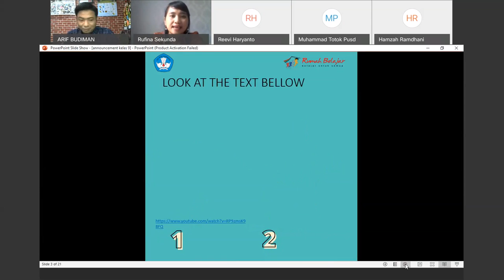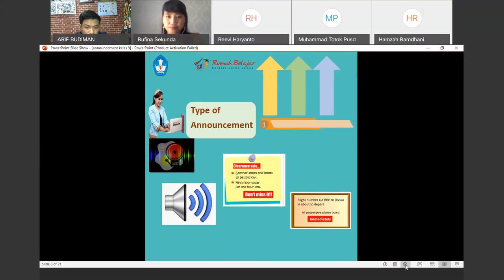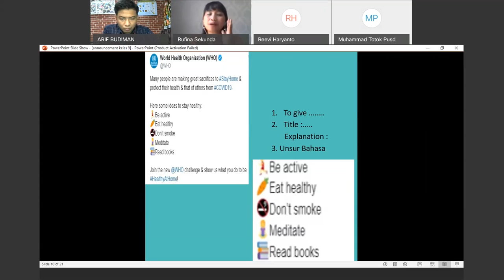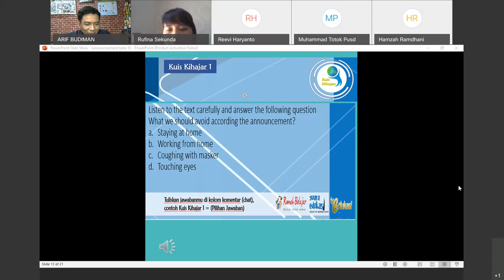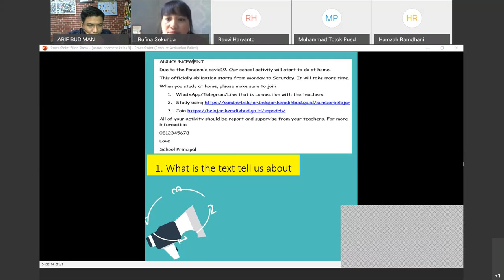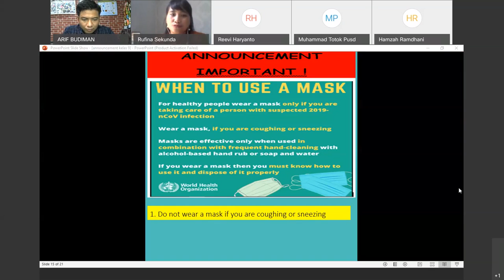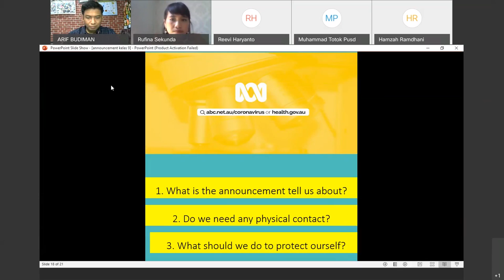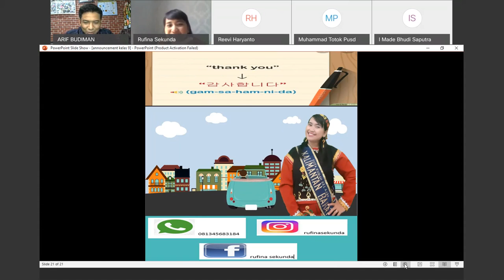Bahasa Inggris SMP - Announcement oleh Rufina Sekunda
Halo, Sahabat Rumah Belajar, untuk mendampingi kalian yang sedang belajar di rumah, yuk simak video Belajar Bersama Duta Rumah Belajar Rufina Sekunda dengan materi Announcement  mapel Bahasa Inggris untuk satuan pendidikan SMP.